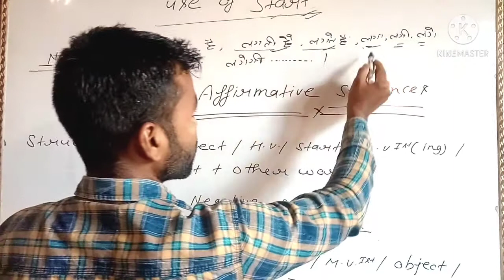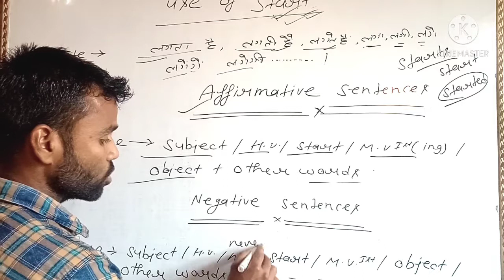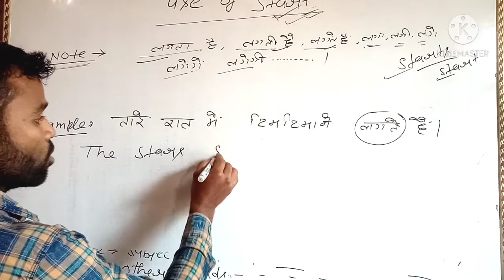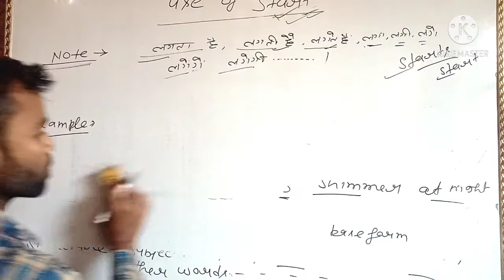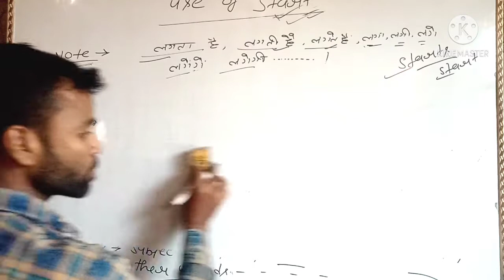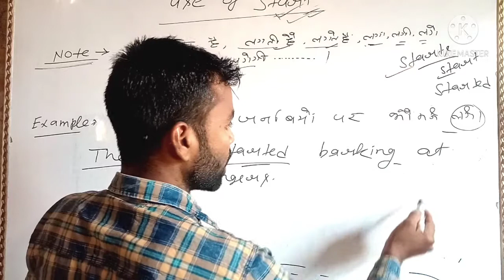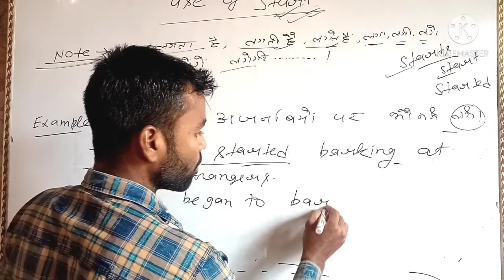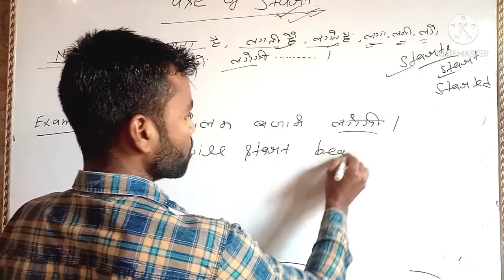Use Of "Start" An Advance English Topic English New Rule Unique Rule Of English